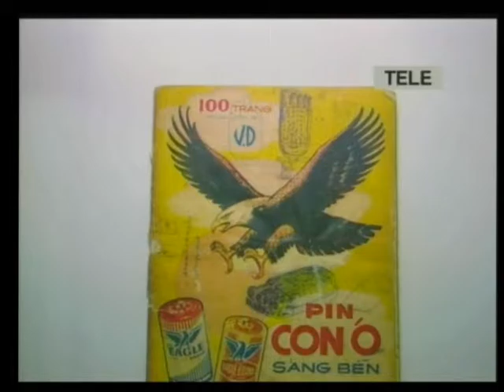Session 3 - 08 April 2009 - Case 001 - En/Fr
1. Questioning of the Accused on the issue of M-13 by Defence
2. Questioning of witness Francois Bizot